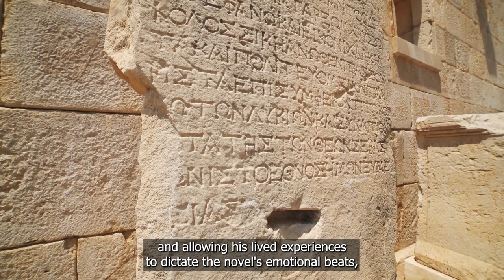The Song of Achilles by Madeline Miller | Book Summary & Explained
Strong, swift, and beautiful, irresistible to all who meet him, "the best of all the Greeks" Achilles is a son of the cruel sea goddess Thetis and the legendary king Peleus. While Patroclus is an awkward young prince, exiled from his homeland after an act of shocking violence. Brought together by chance, they forge an inseparable bond, despite risking the gods' wrath.

In a world where Gods, demigods, and people all live together, "The Song of Achilles" is the love story of Patroclus and Achilles.

This book unfolds a dazzling, profoundly moving, and utterly unique retelling of the legend of the Greek demi-god Achilles and the Trojan War. Out of very ancient stories, Miller’s book presents a modern work of literature bringing forth an action-packed adventure bursting palpable emotions. A devastating love story and an almighty battle between Greek gods and kings, immortal fame and the human heart, peace, and glory - The Song of Achilles is, indeed, a must-read.